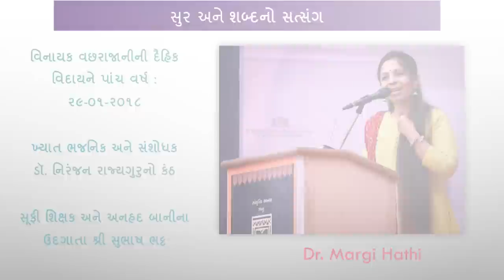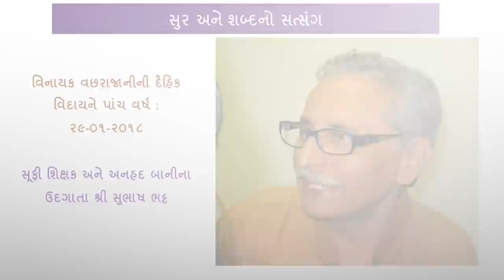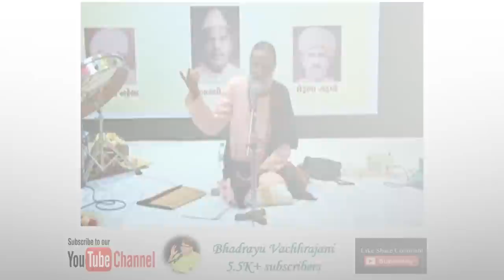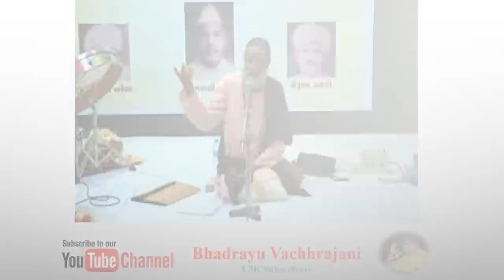Bhadrayu@વિનાયક પંચમીએ સંતવાણી-ભાગ-પહેલો : સુભાષ ભટ્ટની વાણી અને નિરંજન રાજ્યગુરૂનો કંઠ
શ્રી વિનાયક વછરાજાની ની દૈહિક વિદાયને પાંચ વર્ષ થયાં તા: 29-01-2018નાં !
એ ઘડીએ સુમિરણ કરવા રાજકોટના શ્રી વિજયભાઈ સભાખંડમાં વહેતી થઈ સંતવાણી

ભાવનગરનાં સૂફી શિક્ષક શ્રી સુભાષ ભટ્ટે મર્મનો વાત-તંતુ બાંધ્યો અને ઘોઘાવદરનાં ભજન-મર્મજ્ઞ શ્રી નિરંજન રાજ્યગુરૂએ કંઠ-સેતુ બાંધ્યો !

પ્રા ડો માર્ગી હાથીએ પરિચય તો સૌ. જેલમ હાર્દિકે આરંભ-ગાન કર્યું